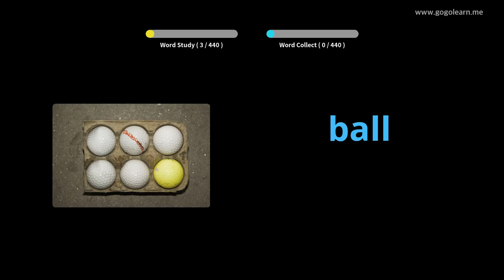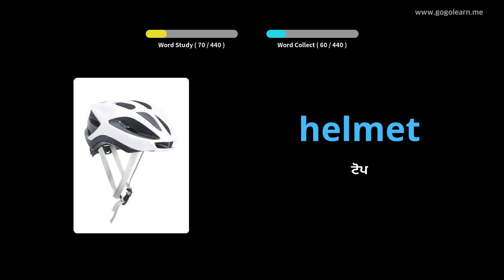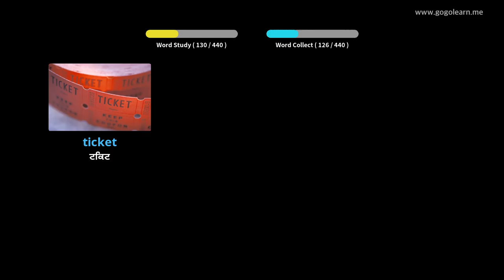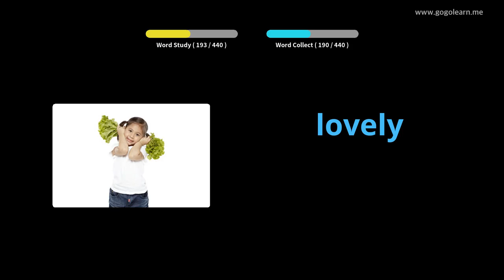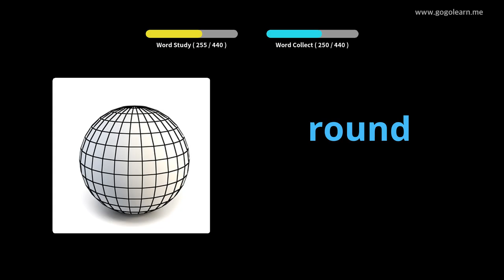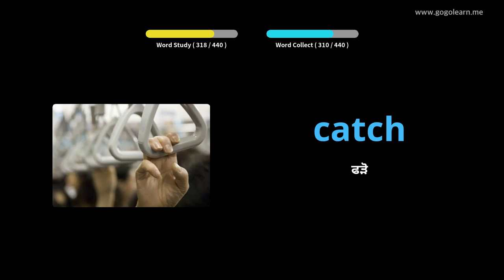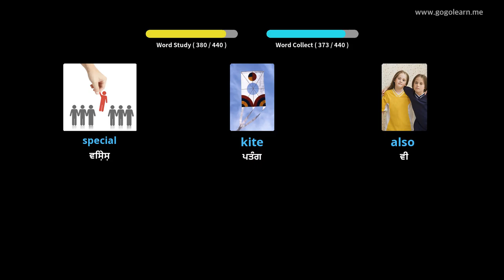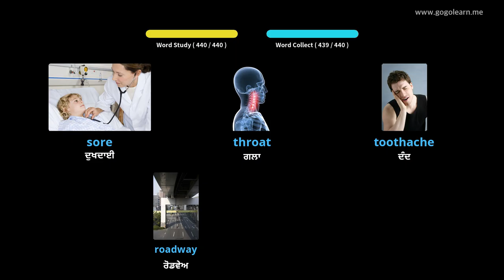ਇੰਗਲਿਸ਼ ਸ਼ਬਦਾਵਲੀ ਸੈਕੰਡਰੀ ਸਕੂਲ 1 |Golearn